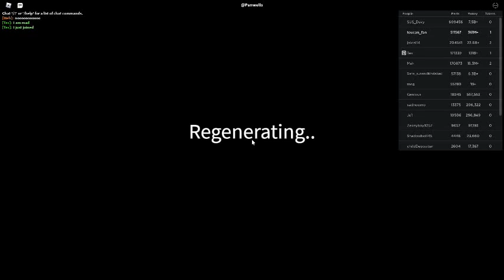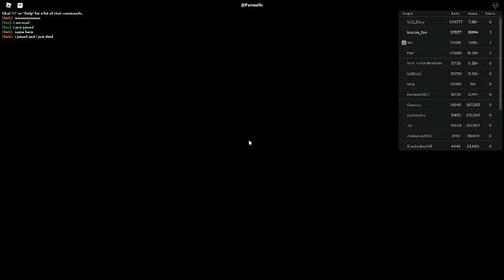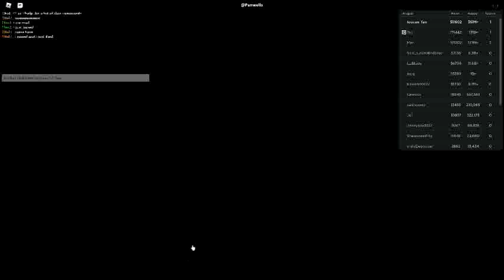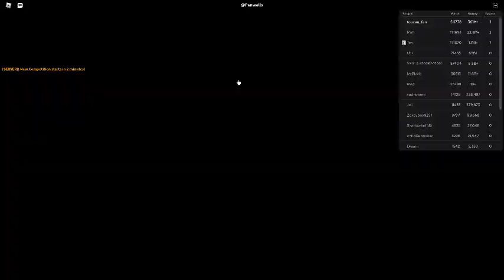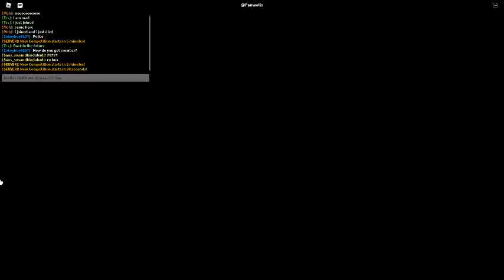Russia Car Crash Compilation 14589